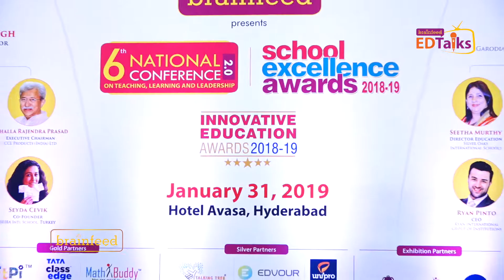Brainfeed 6th National Conference 2018-19 | Gold Partner Skool Smart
Brainfeed 6th National Conference and School Excellence Awards 2018-19 was a grand success with the unmatchable support of the partners:

Gold Partners:
Skool Smart – The Automated Student Tracking Company
QTPi  – The Robotics Company
Tata Classedge – The ICT Company
Math Buddy – The Math Company
Clix Capital -  The School Finance Company

Silver Partners:
Edvour Tours – The School Tours Company
Unipro – The Uniforms Company
The Talking Tree – The Preschool Aids Company
Smily Kiddos – The Back-to-School Company
Torrins – The Music Curriculum Company

Exhibition Partners:
Supasac – The School Bags Company
Leader SIP – The School Management support Company
Schoolknot.com – The Tech Company for schools